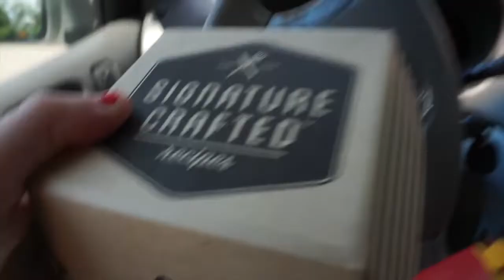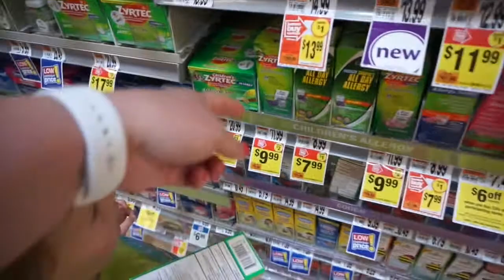ANDREW'S ALLERGIES ARE BAD | DAY OUT WITH MOM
New England Pollen is BAD! Kid grocery shopping trip and play doh eggs! Andrew gets a happy meal at McDonald's. Andrew goes grocery shopping with mommy! He's the greatest little helper at the grocery store! Plus, don't miss the allergy update! Andrew is obsessed with making his own play doh eggs too!

Box 422
Foxboro, MA 02035
USA